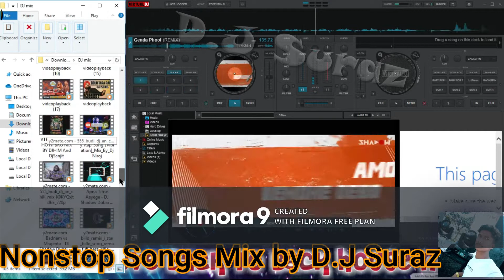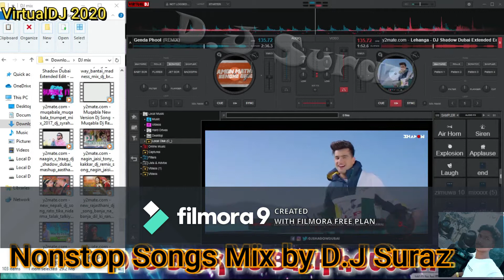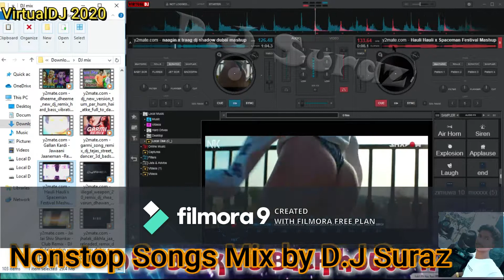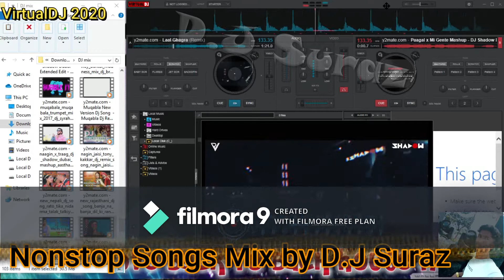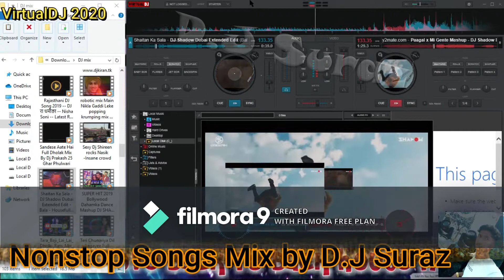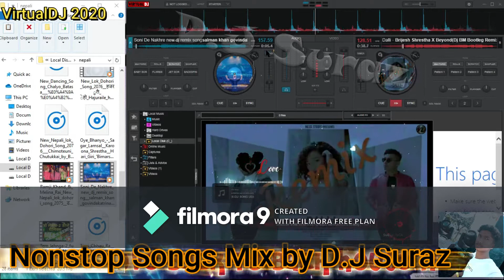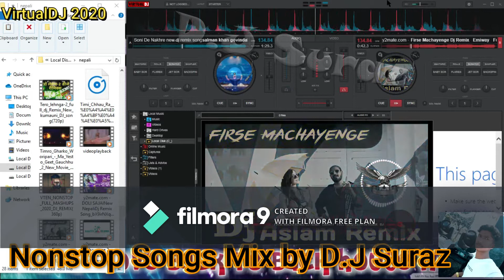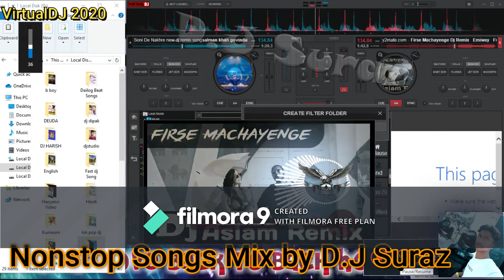Nonstop D.J Mixing By VirtualDJ 2020 (D.J Suraz Zimuwa 10 Kanchanpur) 2077\2\12